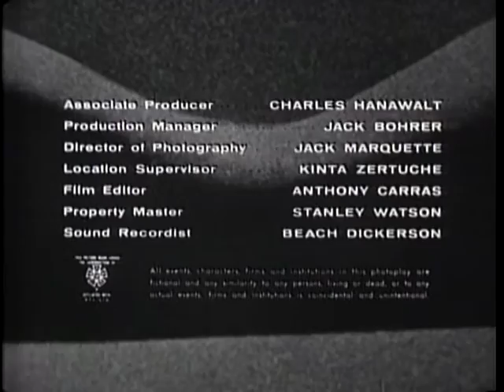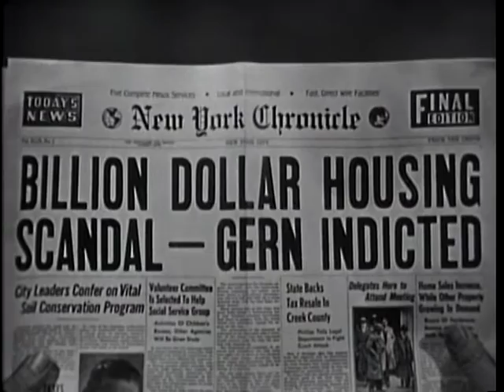Watch now: Last woman on earth - 1960 (full movie)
About the movie "Last woman on earth":

public domain